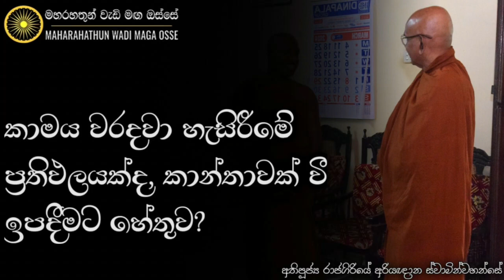ඔබේ රූපය අනුන්ගේ කාමය ඇවිස්සීමට උපයෝගී කර ගන්නවා නම් | Ven. Rajagiriye Ariyagnana Thero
• කාමය වරදවා හැසිරීමේ ප්‍රතිඵලයක්ද කාන්තාවන් වී ඉපදීමට හේතුව?

තෙරුවන් සරණයි!